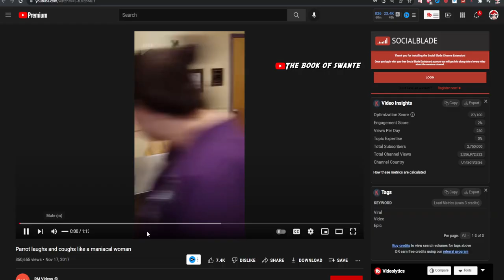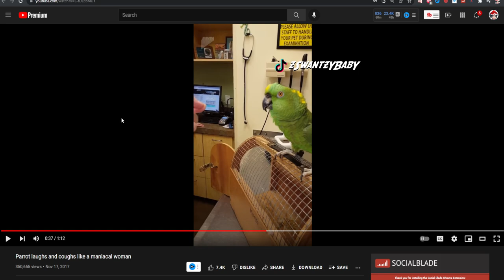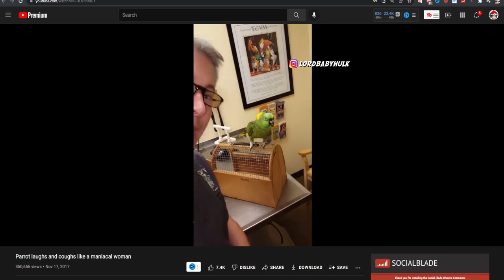NBA 2K22 SEASON 5 REWARDS... SECRET LEGEND REWARDS LEAKED 2K22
LEAVE A LIKE IT HELPS ALOT! new legend reward added, the secret legend reward in nba2k22! the first legend in nba 2k22, live reaction to all secret rewards. Record time hitting legend in 10 hours